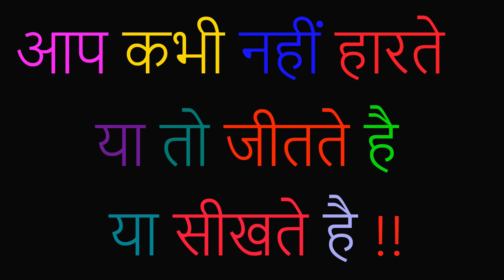Samsung S9 and S9+ Specification !!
Namaskaar Dosto
Aaj ke video me maine aapko samsung s9 aur s9+ ke bare me bataya hai.
Agar is phone ki bat kare to isme 512 GB ki storage mil sakti hai. Jyada jankari ke liye video ko end tk dekhiye.